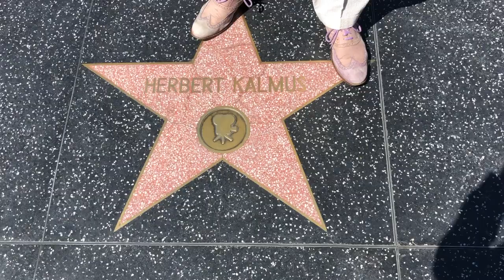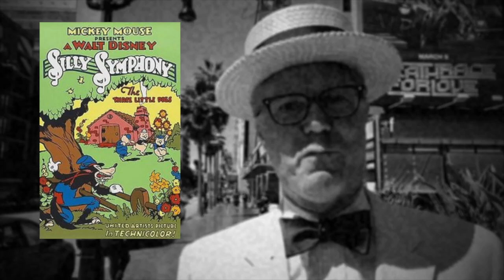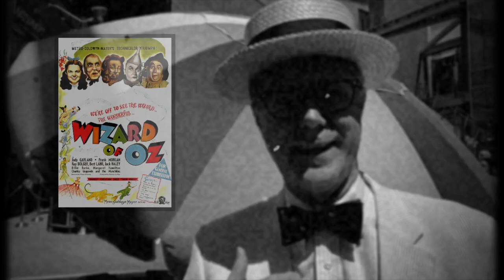Herbert Kalmus-Walk of Fame Wednesdays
Herbert Kalmus is another one of those names we do not recognize but his contribution to film is amazing. Walt Disney's shorts and Wizard of Oz just wouldn't have that pop without his inventions. You probably guessed that he was responsible for color. Technicolor to be precise. Watch! You know the drill.